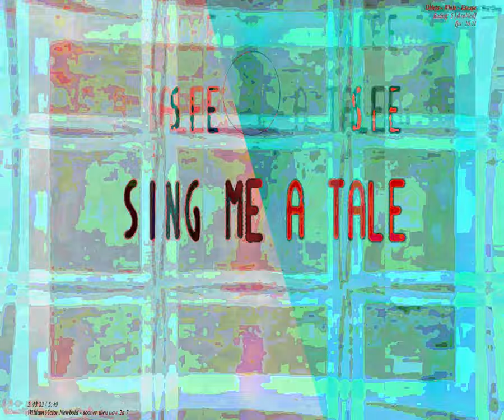[EPILEPSY WARNING] Movie 23 09 24 05h28m36s